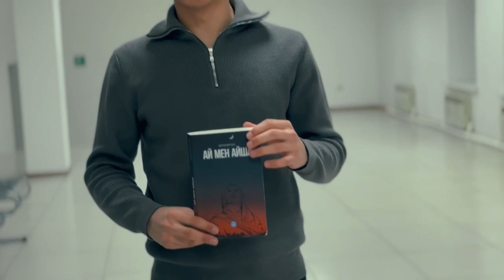“Бір кітап — бір әлем” байқауының жеңімпазы Базарбаев Жандостың жобасы.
Жұбанов университеті, филология факультеті. “Қазақ тілі мен әдебиеті” ББ. 1-курс студенті.
Ақтөбе қаласы, 28-ақпан.